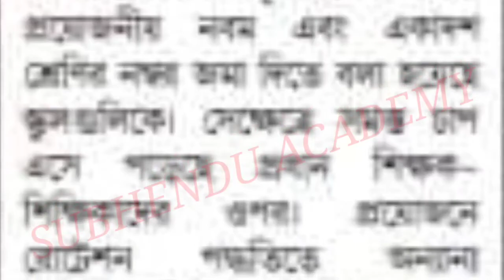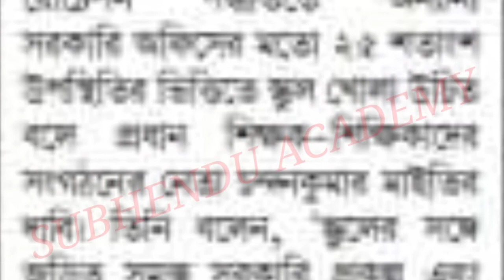স্কুল খোলা নিয়ে শিক্ষক সংগঠনের বক্তব্য গুরুত্বপূর্ণ আপডেট আজকের মিডিয়াতে || 27/06/2021